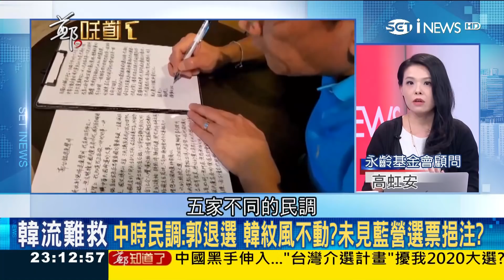郭台銘不選仍不能讓韓國瑜民調"起死回生" 郭粉會成2020關鍵選民嗎?│呂惠敏主持│【鄭知道了精選】20190920│三立iNEWS